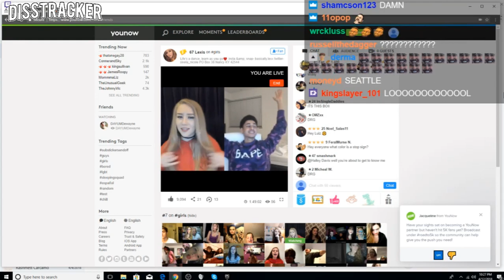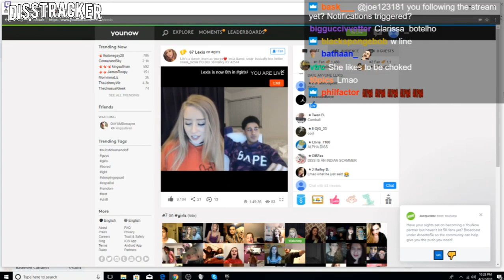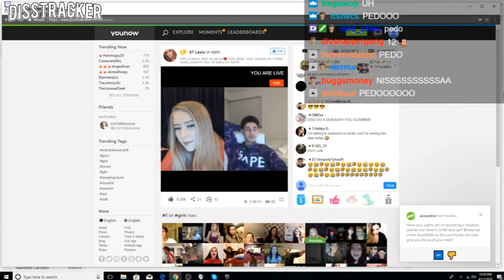Diss God Vs. YouNow... (someone got exposed)